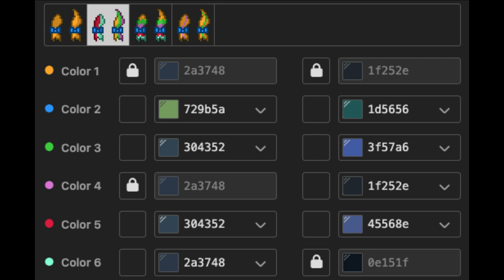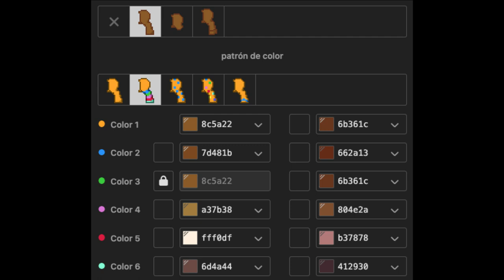🌿) Willow Park S3 THE OWL HOUSE [ pony town skin ]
₊˚🐉꒱︰Feliz año nuevo uu

🍃_XiaoYun